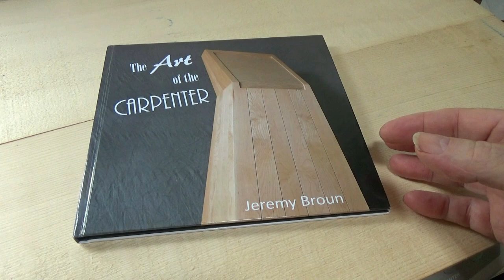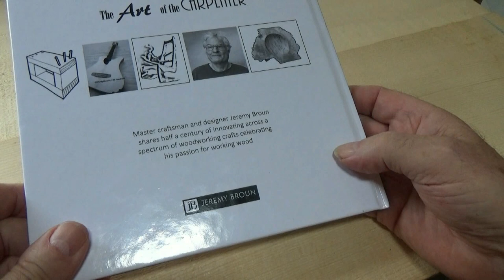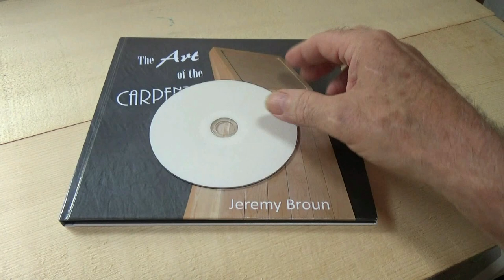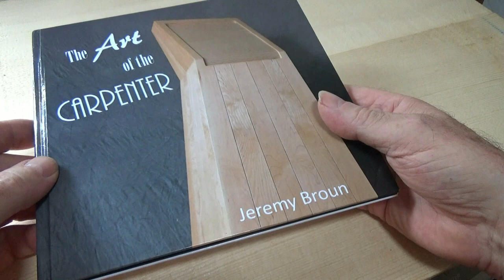The Art of the Carpenter - new hard cover book by Jeremy Broun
Award winning craftsman and designer Jeremy Broun celebrates half a century of his passion for diversely working wood and shares the successes built on initial failure and early rejection of his unique ideas. Signed copies (available at end of August) can be pre-ordered now